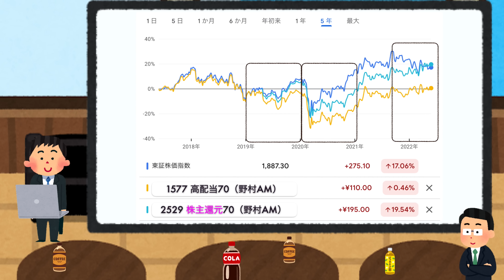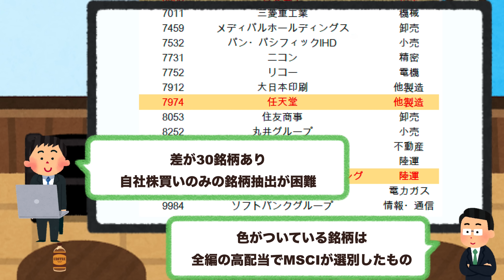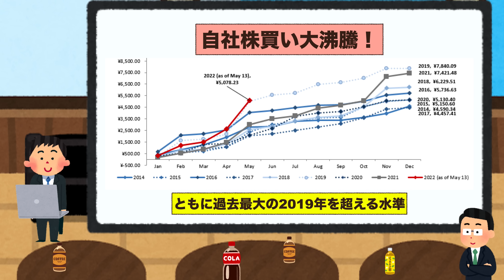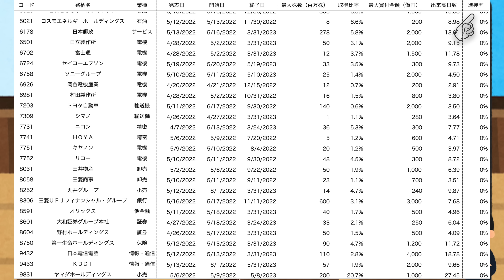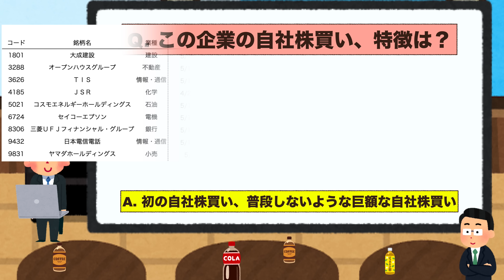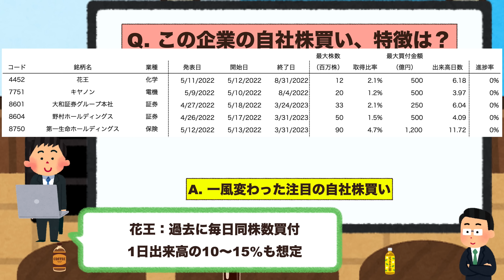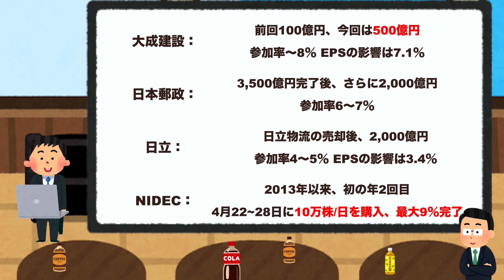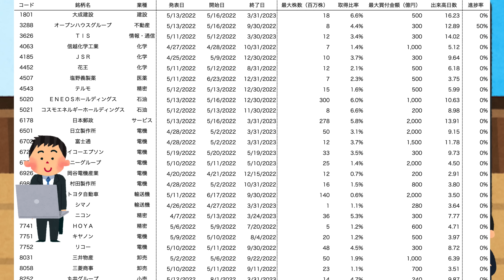今こそ "高配当" + "自社株買い" = 株主還元重視の投資！！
高配当銘柄の動画に続いて自社株買いの銘柄をご紹介しました。

●チャプター●
0:00 本日お伝えするテーマ
1:23 株主還元シリーズの前提
2:17 自社株買いも考慮した株主還元投資の効果は？
5:02 高配当だけ vs 自社株買い - 30銘柄の差
6:14 今年は自社株祭り！4〜5月に発表の詳細
9:00 自社株クイズ3問
12:21 要注意の自社株買い銘柄
15:55 次回予告 - 話が長くてランキング持ち越し